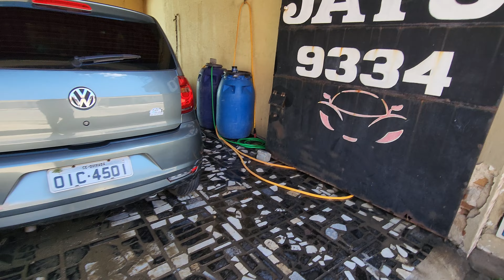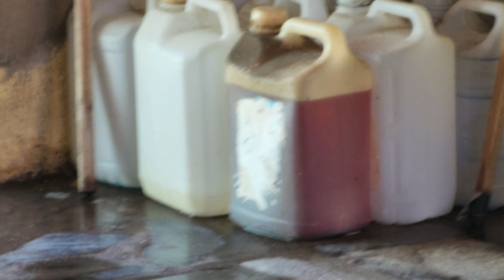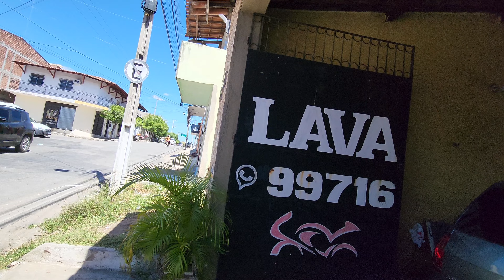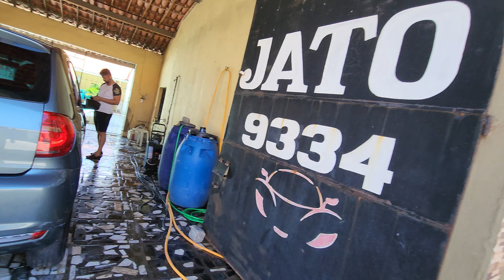O FOX FICOU NOVO